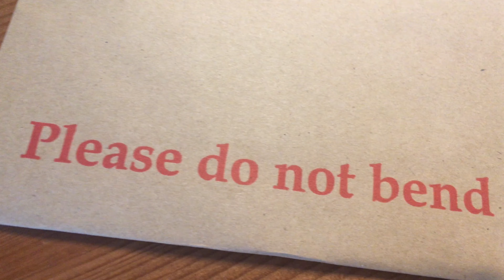LIVE REACTION To My College RESULTS!? 😱